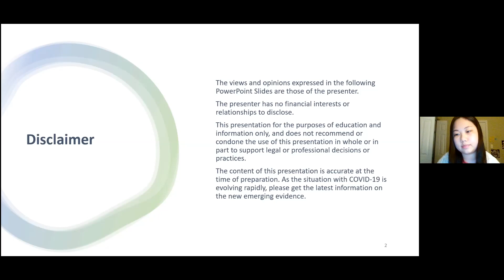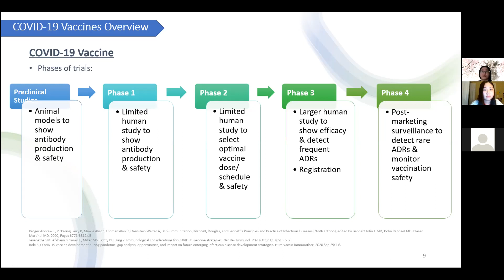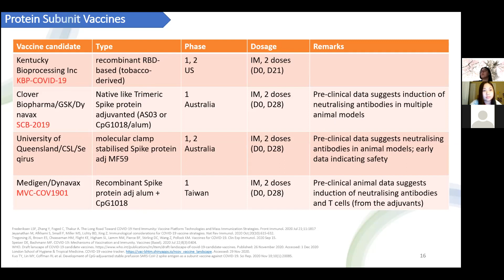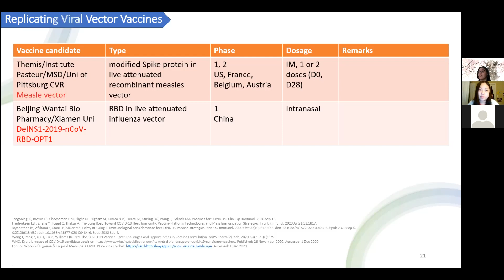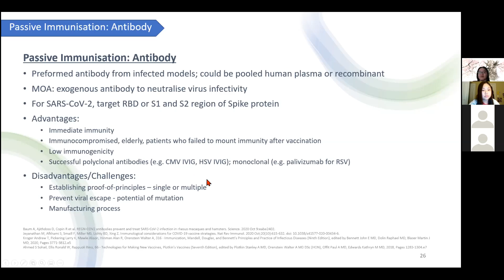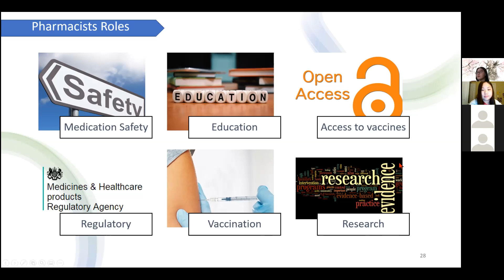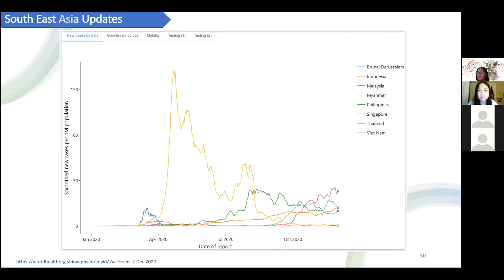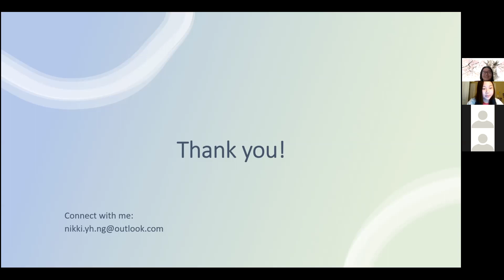UIC APA | COVID-19 Vaccine Workshop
APA was fortunate to invite Dr. Nikki Ng as a guest speaker for the COVID-19 Vaccine Workshop. A pharmacist and managing editor at MIMS Pte Ltd in Singapore, Dr. Ng will be sharing her perspective on the race for the COVID-19 vaccine, the diverse roles that pharmacists are and will be playing, and vaccine platforms and safety.